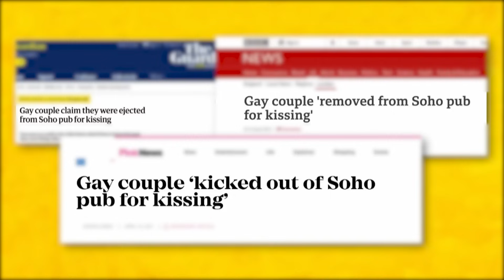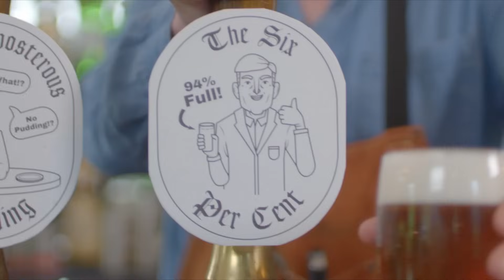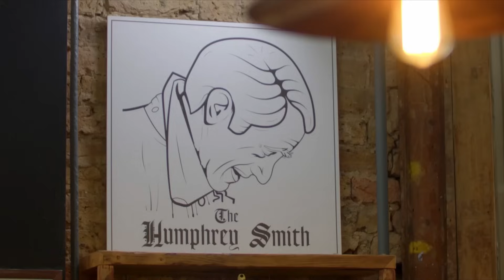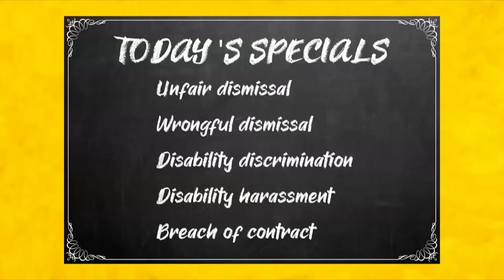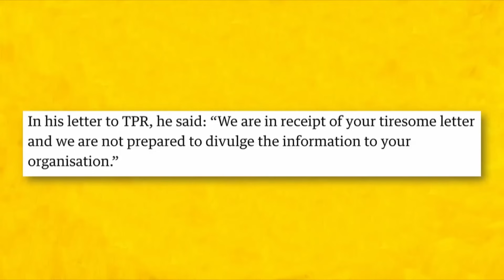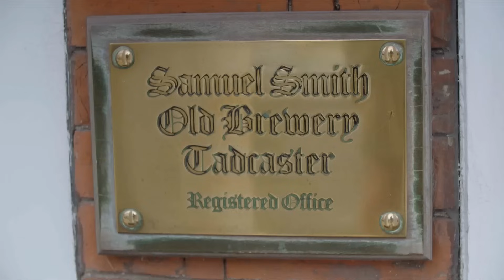Calling Out Sam Smith's RIDICULOUS Pub Policies | Joe Lycett's Got Your Back | Channel 4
Joe Lycett investigates the policies set out by Samuel Smith pubs with some help from journalist Kirsty Wark. Stream JoeLycettsGotYourBack now on All 4.